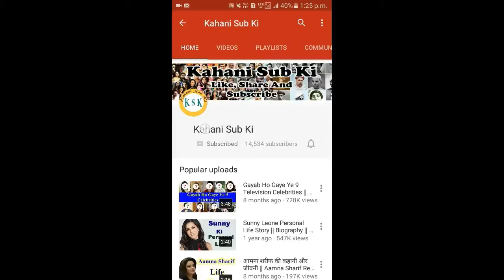Salman Khan का २०१९ के ईद कैसी होगी | How will be Salman Khan's Eid 2019 ?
Hello Friends